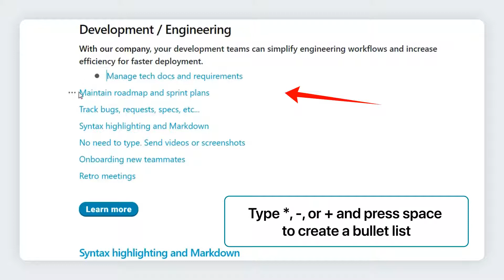How to use Markdown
Markdown is a simple hotkey set. Forget about clicking on the menu in your notes; just type the combination.
🔹 ** text ** makes the text bold;
🔹 * or + and space make bullet lists.
Easily change headings, lists, fonts or objects to make your document more dynamic.